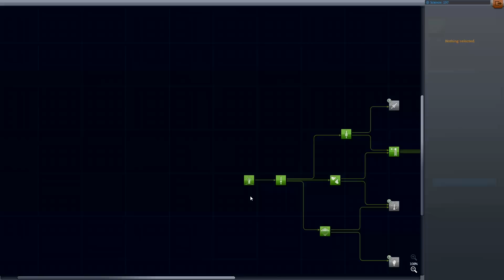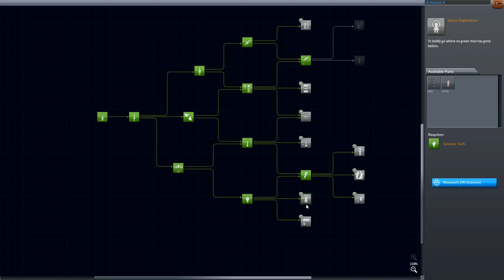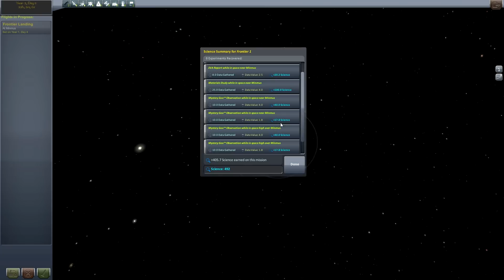Kerbal Space Program - Career Mode Ep. 3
In today's episode, a giant fall for kerbalkind (I'm never going to stop making this joke).